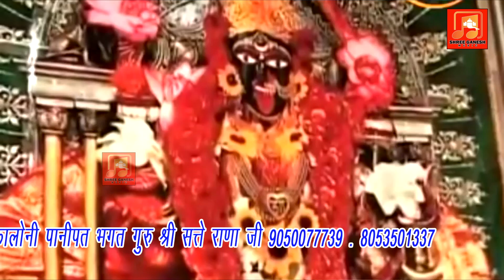रोंगटे खड़े कर देने वाला माँ काली भजन | SANKAT NE KAR RAKHA MAIYA BURA HAAL MERA | VIJAY RANA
Singer:- Vijay Rana
Writer:- Ajay Rana
Editor:- Krishan Kumar
Production - Mr.M Production House
All ⒸCopyright Reserved by Shree Ganesh Music
☛ For making and Releasing Songs, Music videos, Films, Short Film